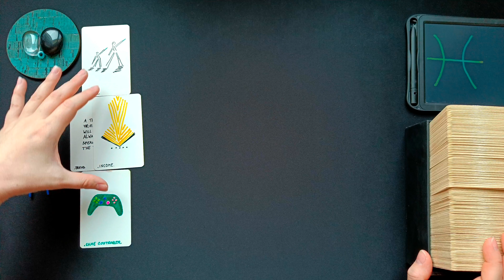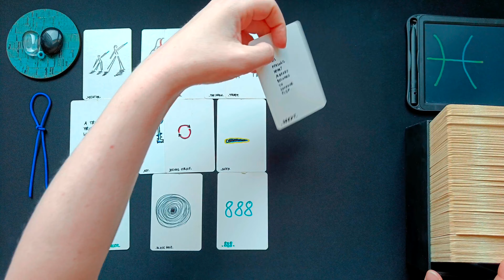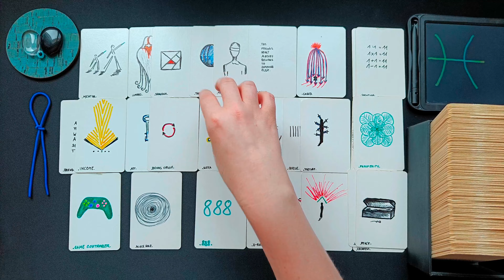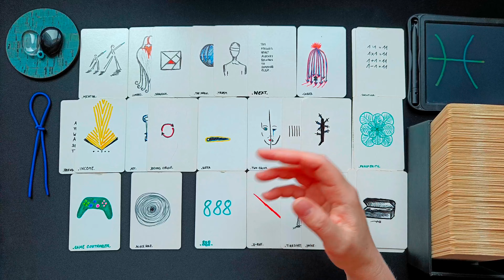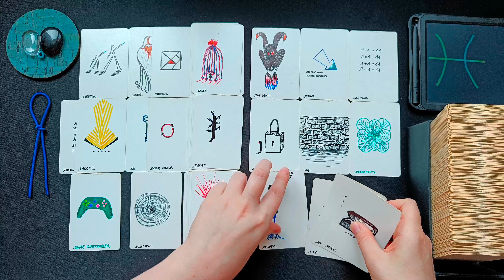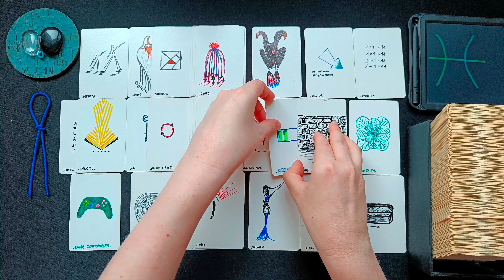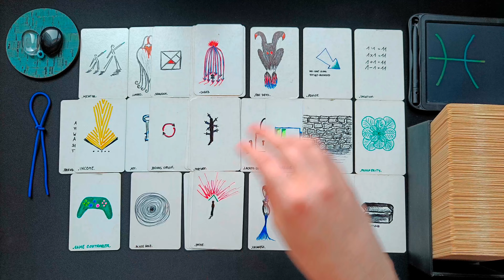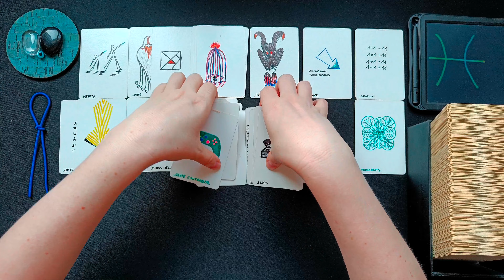FISCHE ♓ JUNI 2023 👁️‍🗨️ • 888! Finanzielles Wachstum! Lösung in einer schwierigen Verbindung... • 🧿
ͽ Intuitive, zeitlose Kartenlegung für FISCHE in
Sonne - Aszendent – Mond – veröffentlicht am 31. Mai 2023

00:00 Intro und WICHTIGE HINWEISE
01:18 direkt zur Legung • aktuelle Situation • aktive Blockaden
10:42 Beruf • Berufung • Finanzen • materielle Angelegenheiten
21:14 zwischenmenschliche Beziehungen
33:40 Abschlussritual • Blockadenlösung

••• Schedule ••• •  •   •
Montag: ERDZEICHEN ••• Steinbock • Stier • Jungfrau •
Dienstag: LUFTZEICHEN ••• Wassermann • Zwillinge • Waage •
Mittwoch: WASSERZEICHEN ••• Fische • Krebs • Skorpion •
Donnerstag: FEUERZEICHEN ••• Widder • Löwe • Schütze •
Freitag • Samstag: Spontane Impulse
Sonntag: Special Vibe